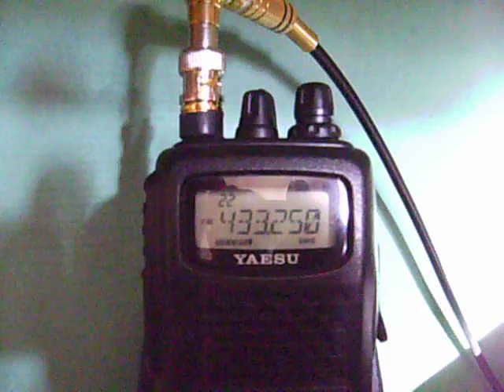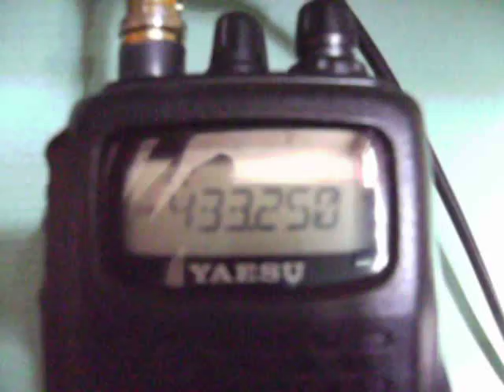GB3DY Idiot Abuse on Wirksworth Repeater - 433.250 Derbyshire UK (Video 1)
Yesterday GB3DY was closed down because of an Idiot Abusing Wirksworth Repeater on 433.250 in Derbyshire UK. It's mainly one idiot with other stupid people jumping in. This went on for months, why didn't Ofcom track him down and end this? These are recordings of the abuse taken from my QTH and couldn't get anything on the input, word on the radio is the main perpatrotor is from Derby, either way this selfish idiot with no life upsetting other people's live's and communications has got to be dealt with for this, obviously someone with no life! I brought this to a friends attention yesterday (also a Ham) who was also abused on DY when he called in and then rang ofcom. It's sad to see the repeater down but it was disgusting what was going on. The person responsible needs to be found (it can't be hard to triangulate or track someone it's been done many times before) and the repeater restored. Does anyone know who this is? Do you enjoy listening to radio? If you answered yes to both of those then call Ofcom and tell them what you know, go to their site and fill in the abuse/complaints form. Where was this idiot, where was he recieved on the input, who knows him?

Since the last update nothing has changed on DY and the abuse has been constant up until today.

Today started much the same as any other, with the morning net disrupted and Tim G6HRN as usual the main target of the squeakies who showered him with their now regular deluge of pig grunts, squeals and pork-related put-downs.

The abuse continued throughout the day and again as usual anybody who tried to use the repeater for a qso was met with a tirade of swearing, threats and abusive language.

During the afternoon during a particularly hectic period, a large amount of iq-zeros were causing a great deal of havoc and many unidentified stations were transmitting, some claiming to be tracking down the abusers, others simply retaliating to the deviants who of course gave back ten-fold. There were mentions of a caravan and a location was given out several times where it was claimed abuse was emanating from, one of the squawking fools taunted hams to come and knock on the caravan door as they know where he lives but it was not clear if anybody did or not.

Around 5 o'clock after an afternoon of unremitting retardation one sore throated simpleton was babbling away to himself when the repeater seemed to go spookily silent, checks were made and it was found that it was impossible to rouse DY from its slumber, 15 minutes passed without any morse identification and then 30. This suggests the repeater has been turned off.

This is a rather unfortunate situation for the respectful users of DY, who we feel empathy towards in this situation but on the other hand maybe during a cooling off period the numb-skulls will find other avenues to let out their frustration. We have no information as to when DY will return but hopefully when it does these mindless idiots won't be around and those who want to operate with respect for each other can get on with using the repeater as it was intended.